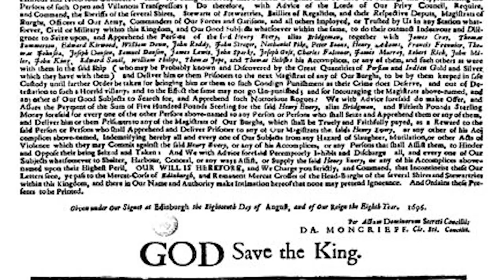The Bizarre Disappearance of 'Henry Every Explained...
The 1600's gave birth to the golden age of piracy, and with that came the infamous 'King of Pirates' Henry Every. In this video, I'm doing a deep dive into the disappearance of Henry Every, covering the king of pirate's background, early life, career on the seven seas, and eventual disappearance after he pulled the greatest pirate heist in world history. Without further ado, this is the disappearence of the king of pirates, Henry Every explained.

Some of the footage I used today was not my own, this footage can be credited to: